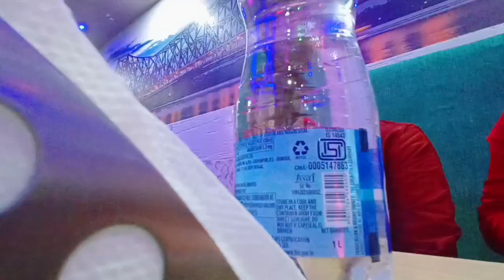তমলুকের সরস্বতী পূজায় খুব মজা করলাম সাথে Time Pass- এ lunch করলাম 😘